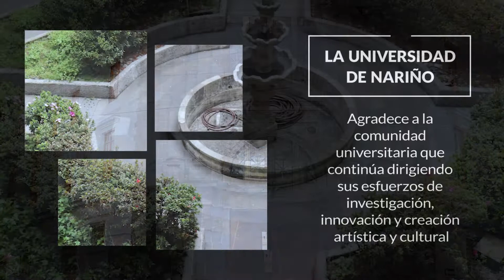UDENAR Esp Derecho Laboral y Seguridad Social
23 de julio 2019